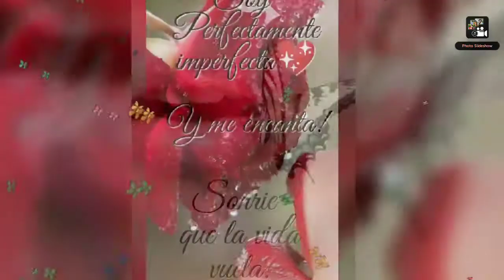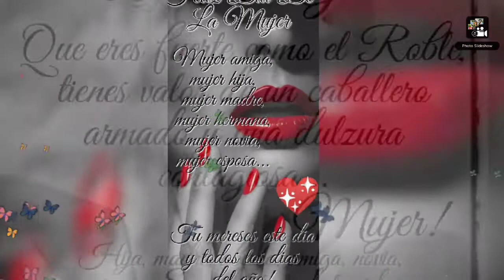🌷💖Feliz Dia De La Mujer💖🌷